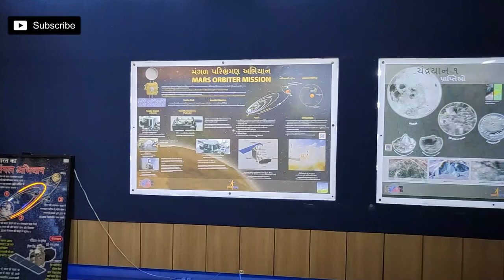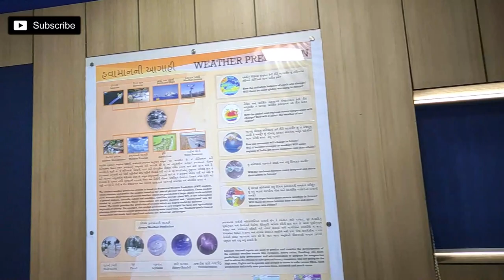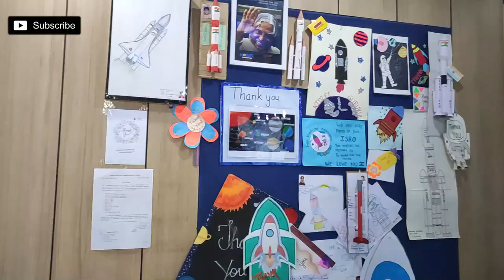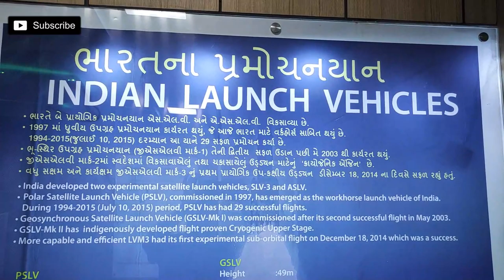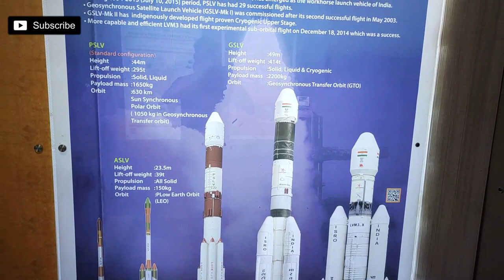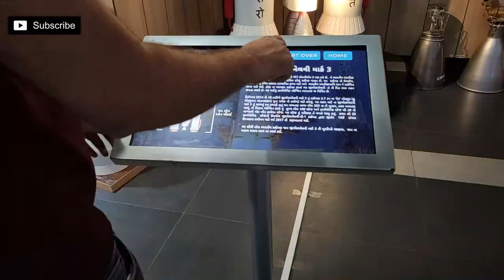(ISRO) Vikram Sarabhai Space Exhibition Center Ahmedabad (VSSE)